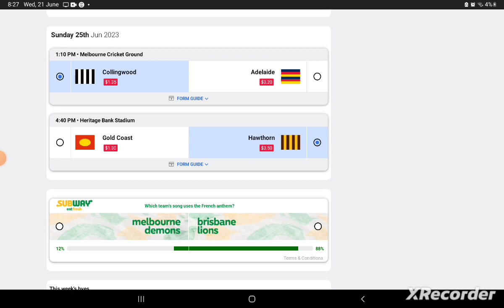Afl Round 15 Tips